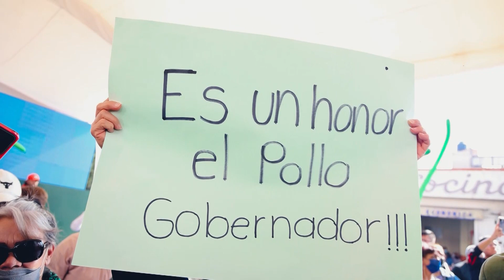Vasco de Quiroga, la otra overa urbanizada en la capital tras años de abandono